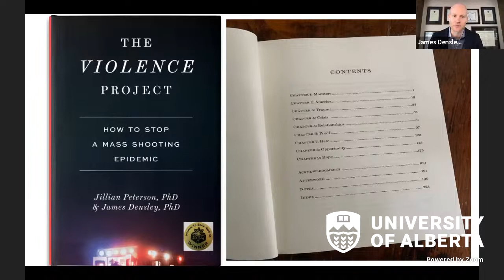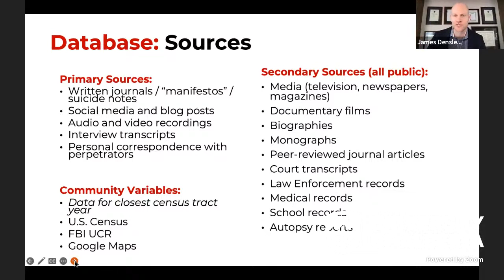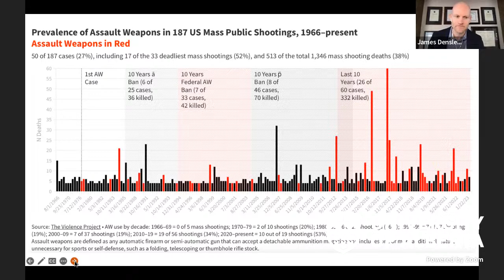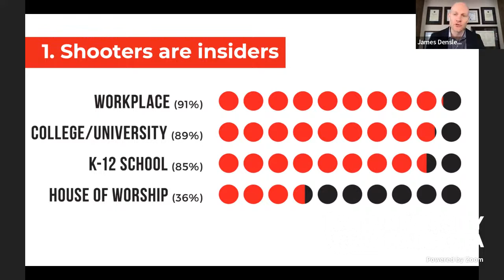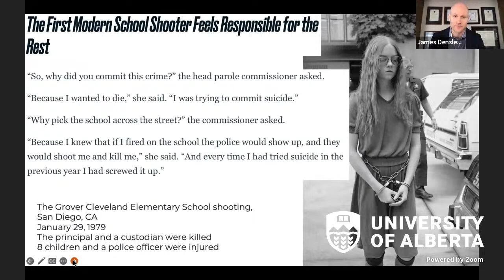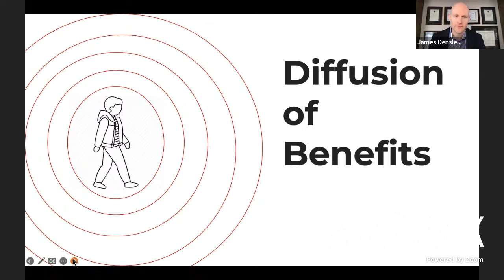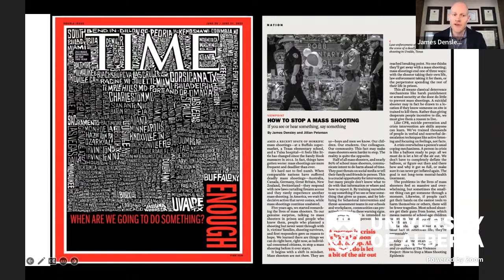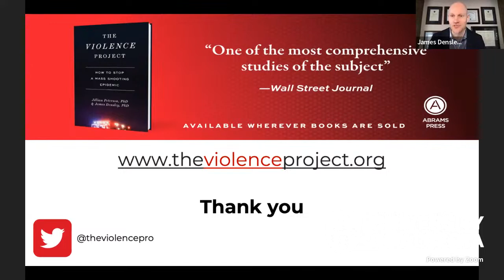Dr. James Densley: The Violence Project: How to Stop a Mass Shooting Epidemic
This talk will present findings from a five-year mixed-methods investigation into the life
histories of mass public shooters in the United States as documented in the award-winning 2021 book, The Violence Project: How to Stop a Mass Shooting Epidemic. What mass shooters have in common and pathways for prevention will be discussed. The talk will also focus on the data collection process and the unexpected evolution of the research into a true public criminology project, including the challenges and opportunities associated with research in the public eye and with public policy implications.